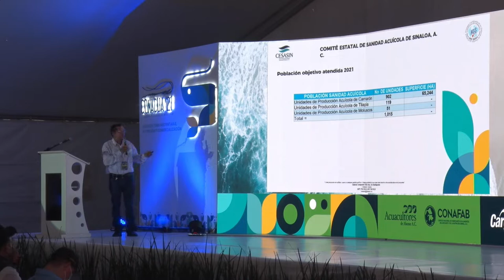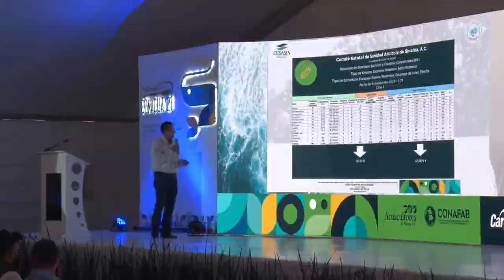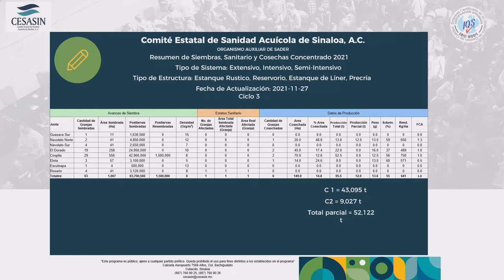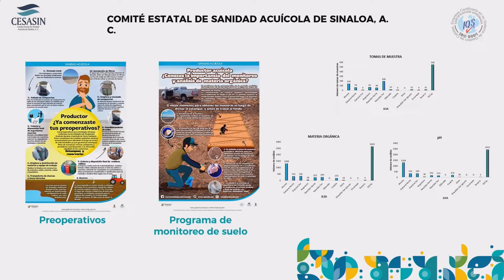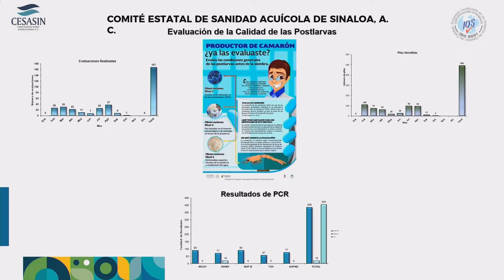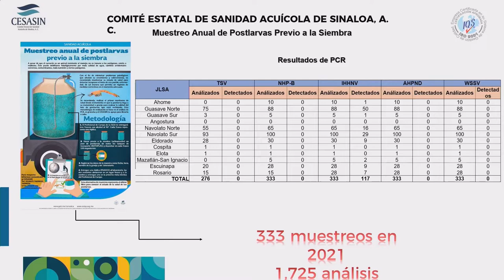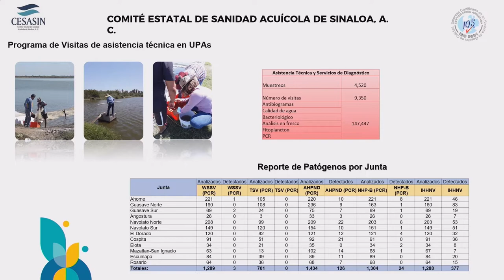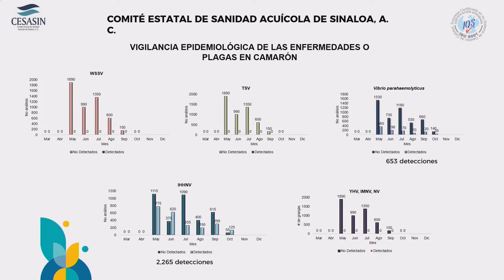Panel de Sanidad - CONACUA 2021 - M. en C. Horacio Ramírez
Panelistas:
- Comité Estatal de Sanidad Acuícola del Estado de Nayarit (CESANAY), Biol. Damián Pablo
- Comité Estatal de Sanidad Acuícola de Sinaloa (CESASIN), M. en C. Horacio Ramírez
- Comité de Sanidad Acuícola del Estado de Sonora (COSAES), MVZ Baltazar Chávez
- Moderador: lng. Julio Cabanillas Ramos